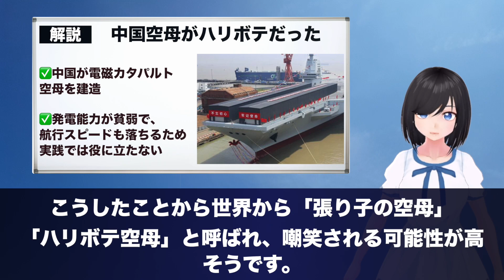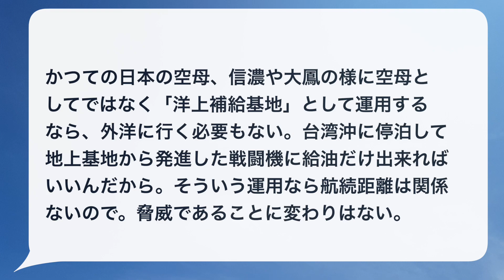中国が新空母で台湾を脅すも、ハリボテすぎて世界が失笑【海外の反応】